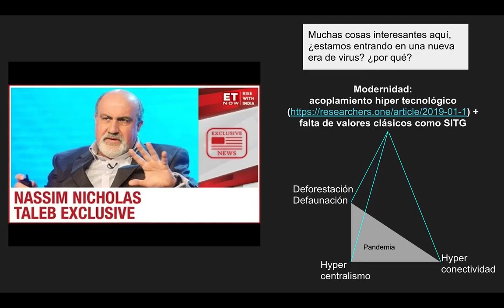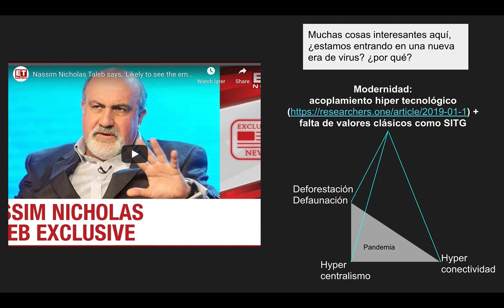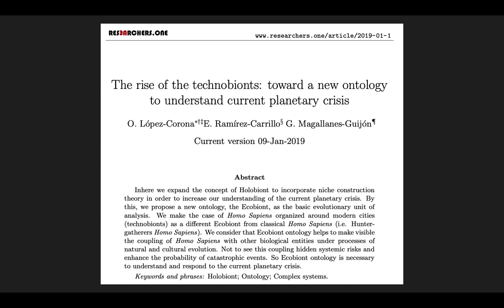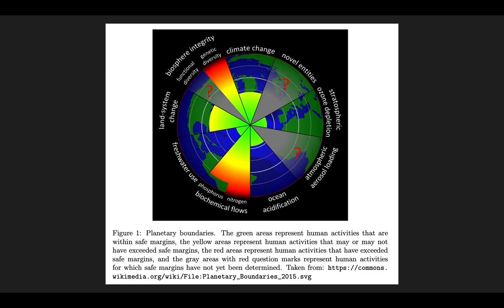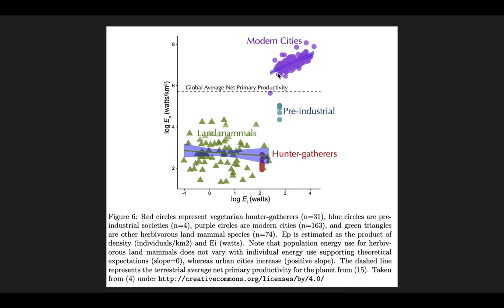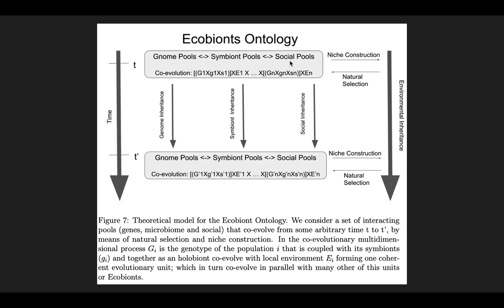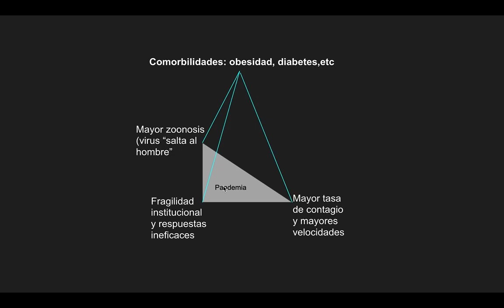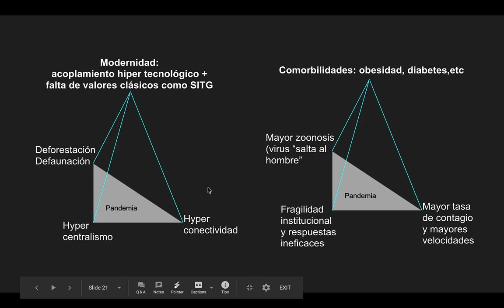El COVID19 no es un Cisne Negro 02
Algunas anotaciones sobre la Colosal obra del Maestro N.N.Taleb el Incerto

En particular aquí hablo sobre cómo el COVID19 No es un Cisne Negro y una introducción muy tranquila a dicho concepto.